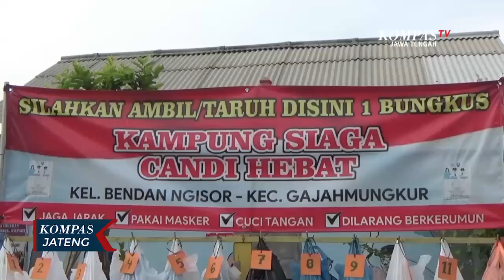Saling Bantu Hadapi Pandemi Covid-19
SEMARANG, KOMPAS.TV - Banyak cara untuk menunjukkan empati di masa pandemi Covid-19. Seperti yang dilakukan warga RW 02, Kelurahan Bendan Ngisor, Kecamatan Gajahmungkur, Kota Semarang yang mengumpulkan sembako secara swadaya dari warga sekitar dan dibagikan kepada warga yang kurang mampu.

Setiap Jumat pagi, panitia dari RW setempat menyiapkan paket sembako komplit dengan nomor antrian. Sementara warga kurang mampu yang terdampak Covid 19 dengan tertib mengantre dan tetap menaati protokol kesehatan, seperti menjaga jarak dan menggunakan masker. Setelah nomor antrean dipanggil, warga bisa mendapatkan bantuan paket sembako swadaya dari warga RW 02, Kelurahan Bendan Ngisor ini.

Salah seorang warga penerima bantuan bernama Ngatio mengapresiasi adanya bantuan paket sembako di masa pandemi Covid-19, karena sangat membantu untuk mencukupi kehidupannya sehari-hari. Ketua RW 02, Kelurahan Bendan Ngisor, Akbari mengatakan bantuan ini berasal dari swadaya warga sekitar dan diberikan kepada warga sekitar yang terdampak Covid-19. Sebelumnya warga kurang mampu di Kelurahan Bendan didata terlebih dahulu oleh pengurus RT pada RW setempat.

Selama pembagian paket sembako tidak terjadi kerumunan karena penerima bantuan menaati aturan protokol kesehatan yang sebelumnya sudah diinformasikan oleh pihak panitia.